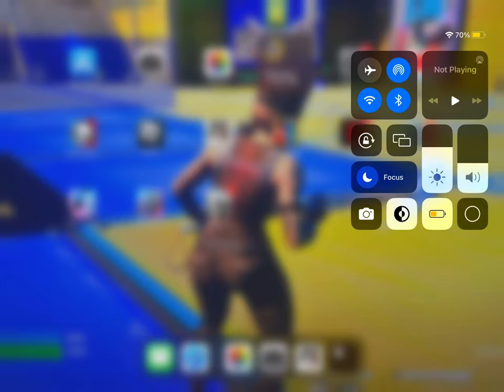Playing brawl stars with my brother